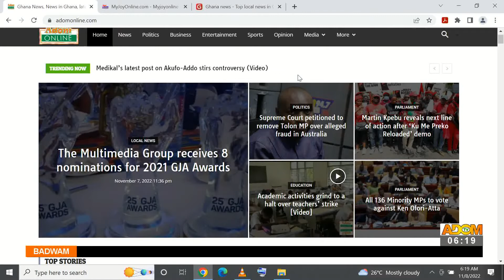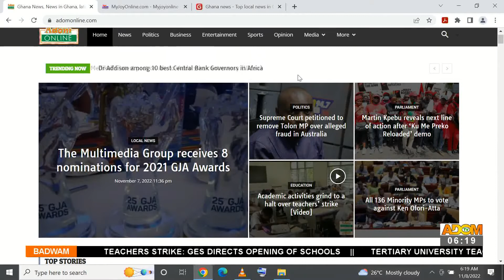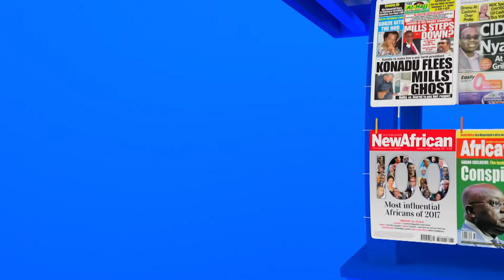Badwam on Adom TV (8-11-22)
Full Discussion of Morning News in Twi and other matters arising in Ghana.